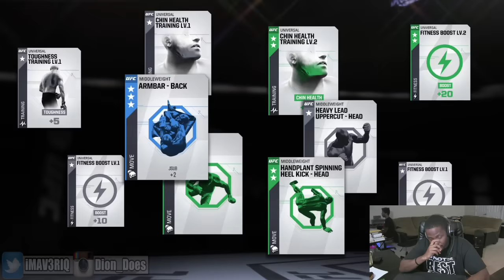MIDDLEWEIGHT PACK DABBLE!! - UFC 2 Pack Opening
UFC 2 Pack Opening Gameplay by @imav3riq

Go Follow My Live Stream:
Twitch.tv/imav3riq